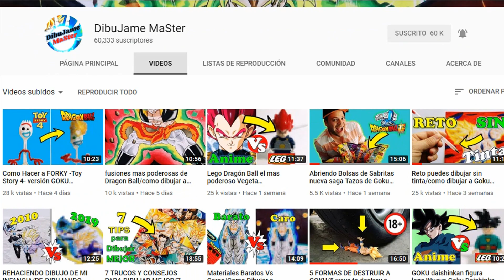MI COLECCIÓN de Dragon Ball/ My Dragon Ball Action Figure Collection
hola amigos! el día de hoy les mostrare mi colección de figuras de dragon ball z, dragon ball super .espero les guste!

NO olviden dejar su poderoso Like comentar cual figura fue su favorita.